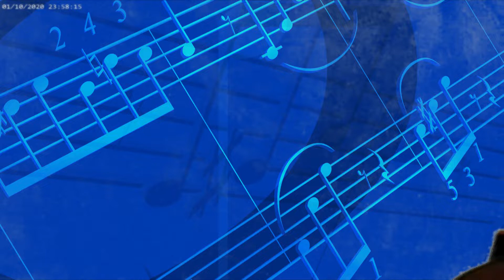Ba DE Nuez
chicano rap..Rolas malandras para raza